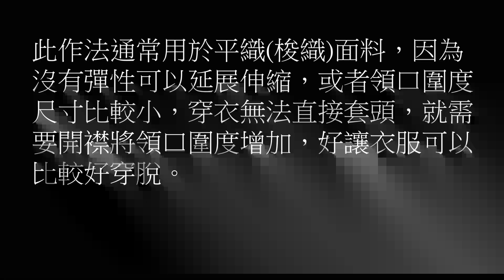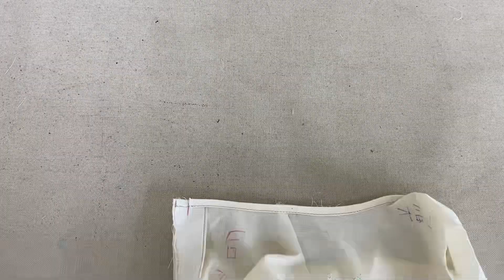back neck sewing 上衣後領開襟+雙層內滾縫紉教學(精緻版)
通常梭織面料的材質上衣，只要領口大小小於頭圍，就必需開襟，為了方便套頭，因為梭織大多數沒彈性，此影片用內貼方法開襟+雙層內滾，是常見的縫紉方法之一，全車光作法很適合比較高端的品牌或高級面料的工序。